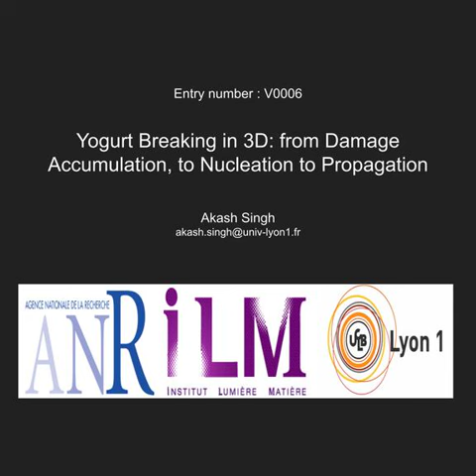V0006 Yogurt breaking in 3D